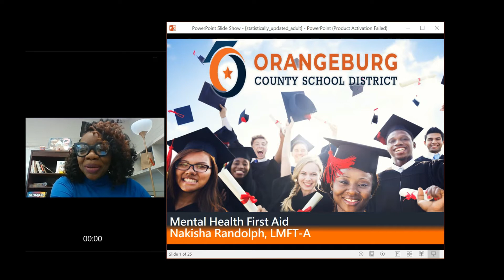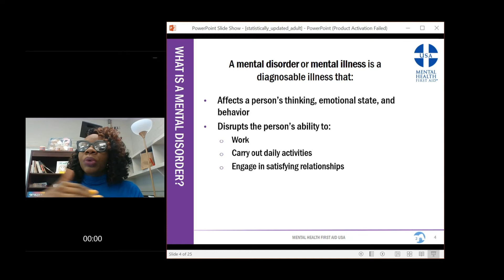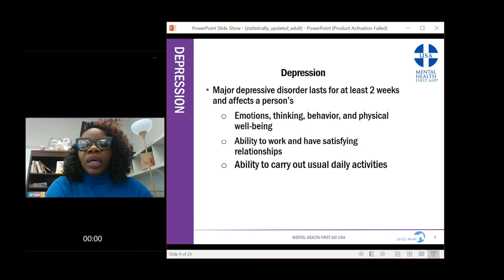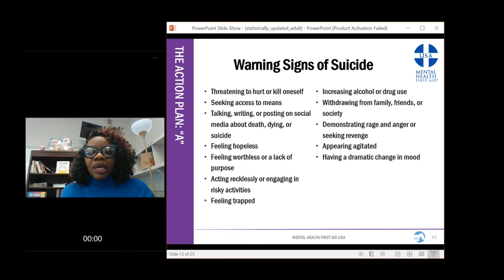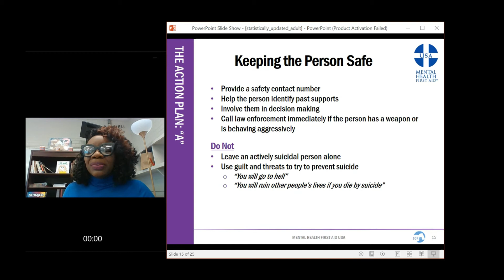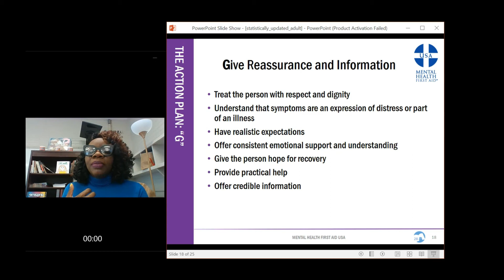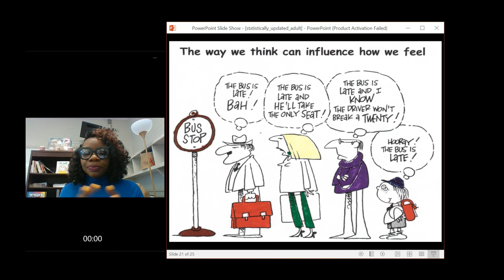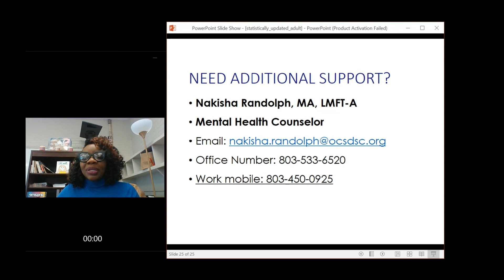MENTAL HEALTH FIRST AID